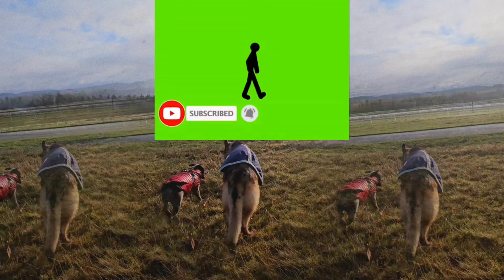Happy STAFFIE &GERMAN SHEPHERD PUPS DAY YALL 💖 ❤️ 💕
Dog lovers,  dog friendly,  dog trainer, dog walks ,history  Scotland, dog, pet, dog trainer, dog breeds,